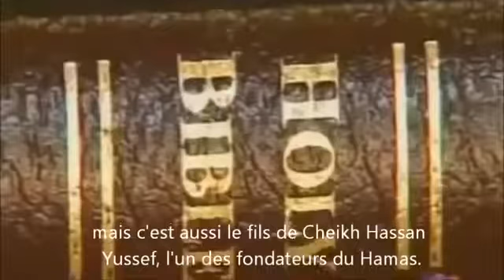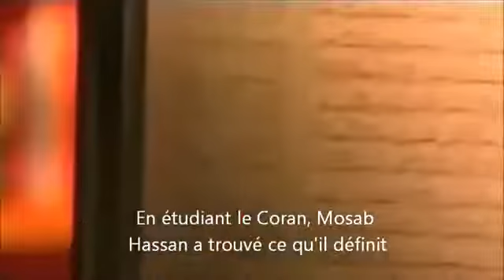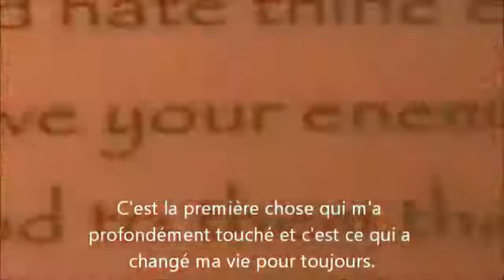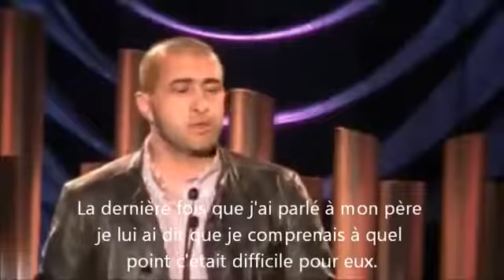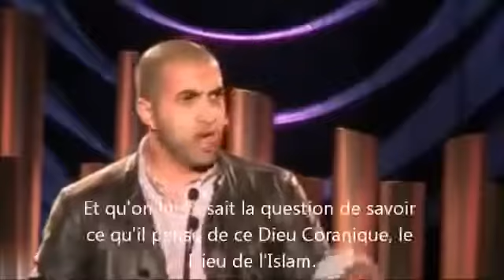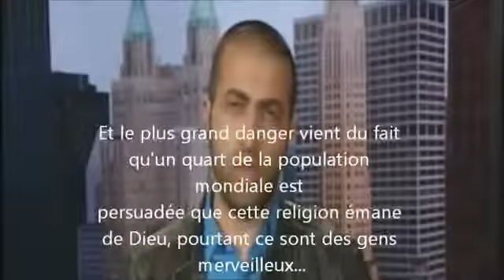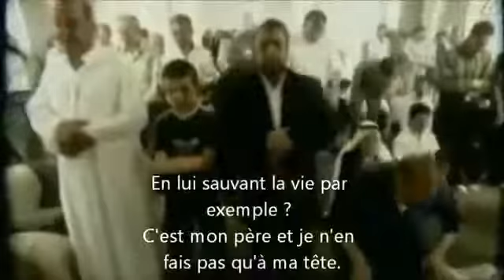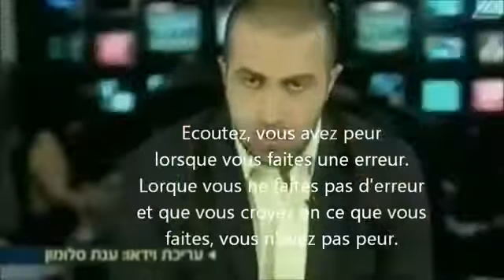Le fils du fondateur du Hamas dénonce l'Islam et le Hamas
Mosab Hassan Yousef